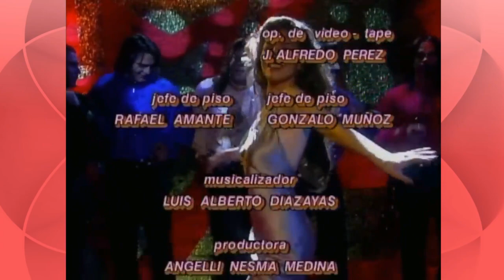Maria do Bairro | Maria dá uns tapas em Penélope por provoca-la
Melhores momentos da novela "Maria do Bairro"
Cenas na cadeia: Maria dá uns tapas em Penélope por provocá-la
Maria conhece suas companheiras de prisão, e as enfrenta!

HD (720p)